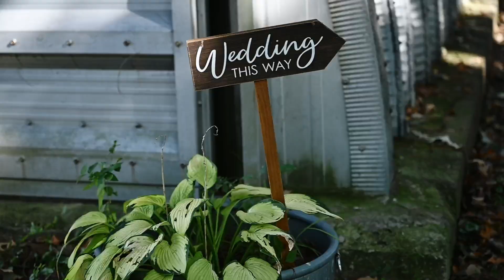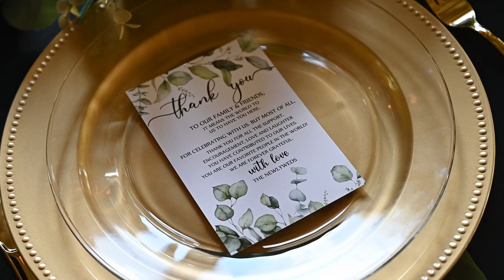Hannah + Cole |Full Film